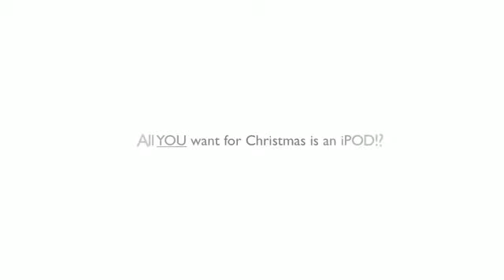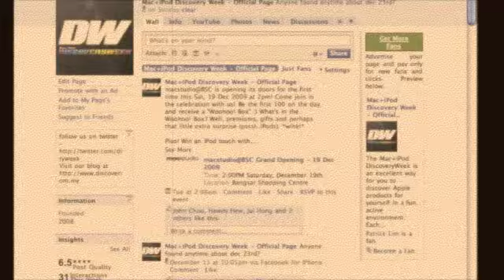WOOHOO! BOX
What is this WOOHOO! BOX?

Watch this short video to find out more about this mysterious paper cuboid container.

If you want to be part of the action, join us as a fan as we will be announcing the details to WOOHOO! HOUR.